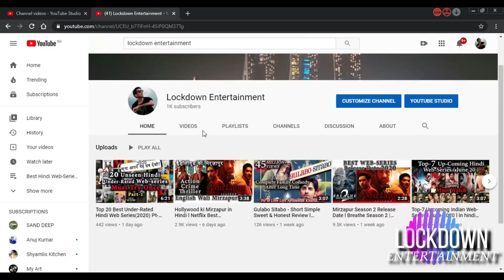Top-19 Upcoming 23-DEC-2022 Pt.2 Hindi Web-Series Movies OTT Netflix Amazon SonyLiv Disney+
Laal Singh Chaddha ott release date, July 2022 kdrama, upcoming web series and movies release in Nov 2022, new web series trailer, bollywood New Movies on OTT, This week upcoming new web series Nov 2022, movie trailer Nov 2022, new releases kdrama, south hindi dubbed, new web series and movies Aug this week, today released movies, today released web series, Thor Love & Thunder ott release date in hindi, chal mera putt 2, today released movies web series, lockdown entertainment, bnftv, Nov 2022 upcoming movies and web series trailer
upcoming Aug 2022 movies and web series
Doctor G Movie Ott Release Date
PS1 Hindi Ott
PS1 Hindi ott release date & time
stranger things 5 release date in hindi
Sita Ramam in Hindi Ott Release Date
Phone bhoot ott release date hindi
Thai Massage ott release date
Bimbisara hindi ott release date
raado gujarati ott release date
Karthikeya 3 ott release date hindi
Best hindi web series Nov 2022
Best crime thriller movies Nov 2022
ramarao on duty ott release date hindi dubbed
best south indian hindi dub movies 2022
Karthikeya 2 Hindi ott release date Zee5
KGF Chapter 3 film Update
Salaar Movie
Salaar Trailer
Salaar Review
777 charlie ott release date hindi
upcoming Nov 2022 hindi web series
upcoming web series Nov 2022
upcoming Nov 2022 kdrama
upcoming November 2022 movies bollywood
upcoming korean drama Nov 2022
upcoming Nov 2022 movies and web series
release movies
ott release Nov 2022
Dharavi Bank Mxxplayer ott releases
Best web series in Oct 2022
upcoming web series November 2022
2022 web series